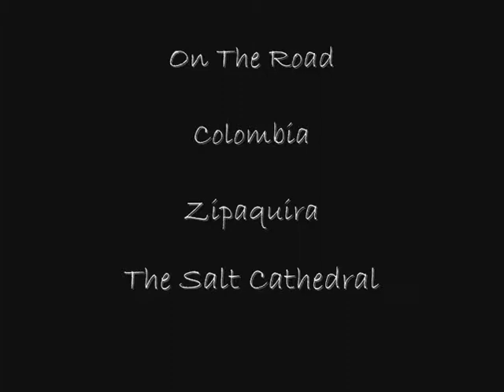salt catherdral @ zipaquira